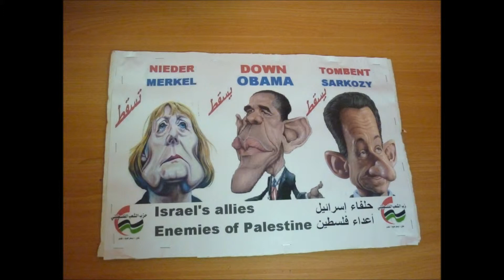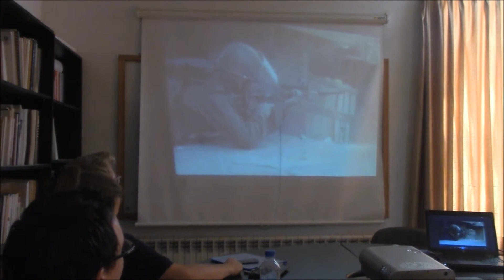Billet d'Humeur - Jour 11 - Ramallah, Palestine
Fatah, PPP et Stop The Wall.